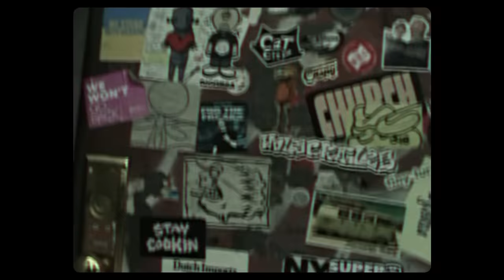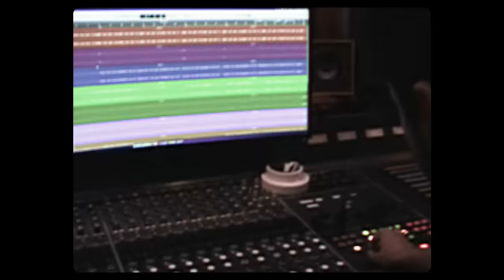Juan Arango - On This Road (feat. Nia Marie)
"On This Road" - by Juan Arango featuring Nia Marie

Credits:

Written, performed, produced, mixed, and mastered by Juan Arango.

Featuring Nia Marie on vocals

Music Video:

Directed and edited by Kaylin Smida

Director of Photography: Zury Lowell

Recorded at Flux Studios NYC